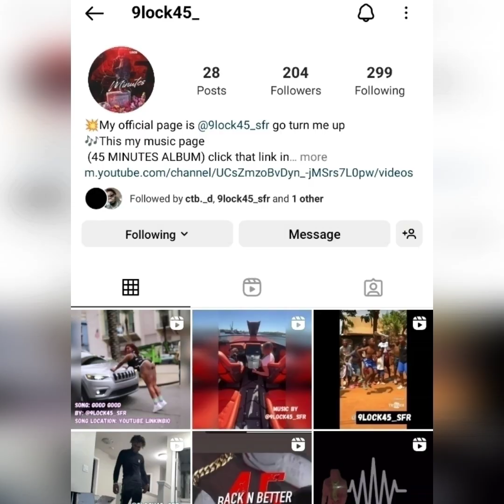FINESSE 2 TYMES ALMOST GOT INTO A ALTERCATION WITH DALLAS RUNNING BACK EZEKIEL ELLIOTT